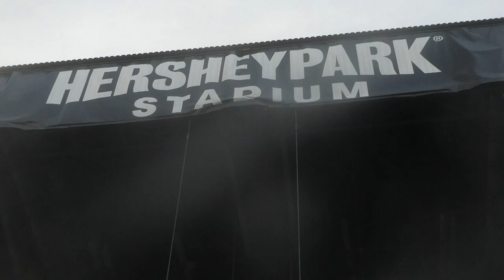"Mystery & TLC & Endless Underwater Boi & Dont Play & Fly" Turnstile@Hershey, PA 5/27/23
Mystery & Turnstile Love Connection & Endless & Underwater Boi & Dont Play & Fly Again, Turnstile, Hersheypark Stadium, Hershey, PA, May 27th, 2023; World Tour 2023/2024, opening for Blink 182